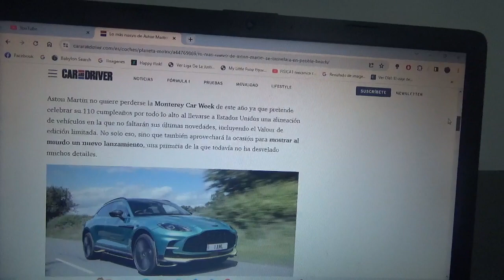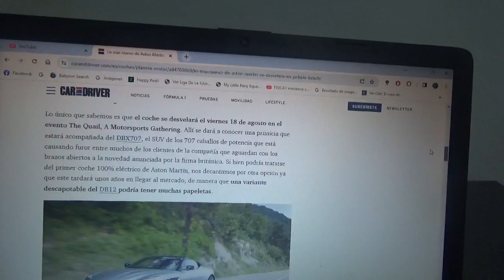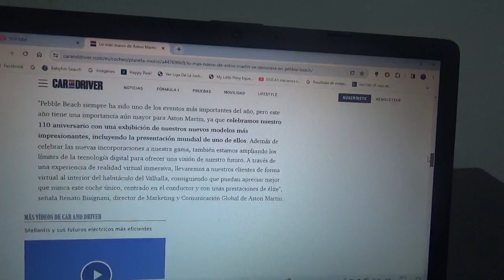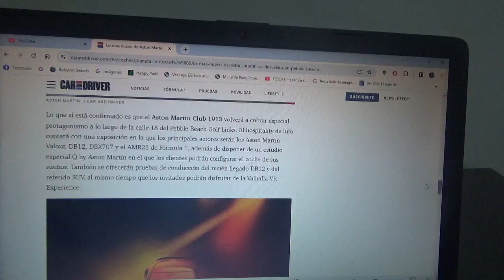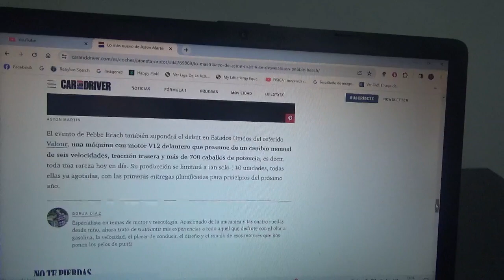Aston Martin revelará una novedad para la nueva versión 2023 de Pebble Beach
Esto será para el próximo día 18 de Agosto de este año 2023 cuando aparezca por primera vez el nuevo coche de la marca automotriz británica